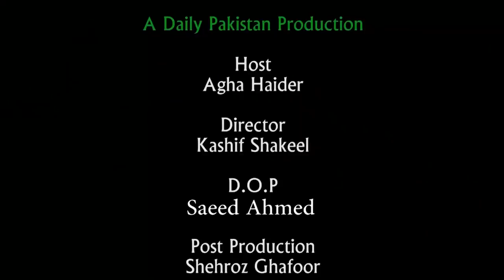Shehri ki 24 Lakh ropay ki cycle, itni mehngi keu? Jan kar aap b kahei ge shoq ka koi mol nahi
شہری کی 24 لاکھ روپے کی سائیکل، اتنی مہنگی کیوں؟ جان کر آپ بھی کہیں گے شوق کا کوئی مول نہیں